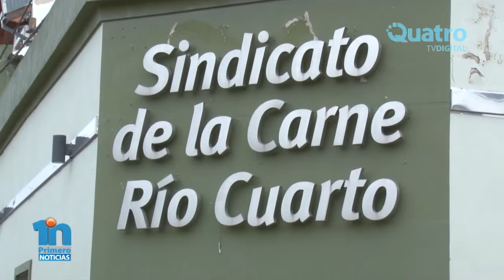Situacion de trabajadores de AVEX